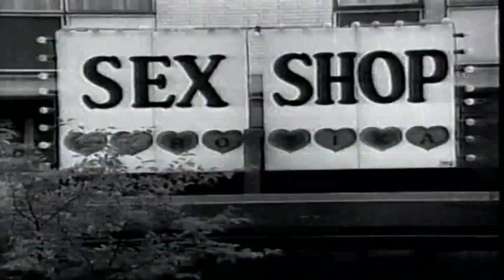Rasell Sella - I Need You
A ball of mud and hair. She moved tremblingly on the bank of the river, very close to the bridge from which someone (so to speak) had thrown the litter. She must have miraculously landed next to a river path where, almost lifeless, she was found by some passers-by. A few days later, Noa came to our family to leave a deep mark that becomes deeper now that we have to say goodbye.
Thanks for your 12 years dog-human, give dad a few licks for me.